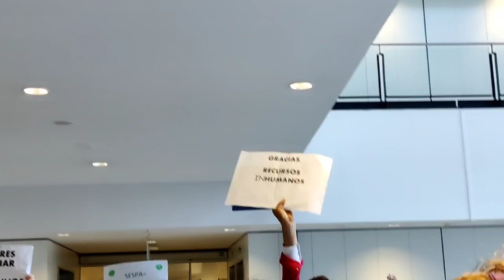+ PEONES - SILLONES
Revuelta de personal en el HUCA por la gestión de recursos humanos